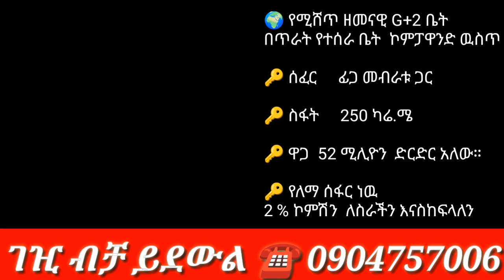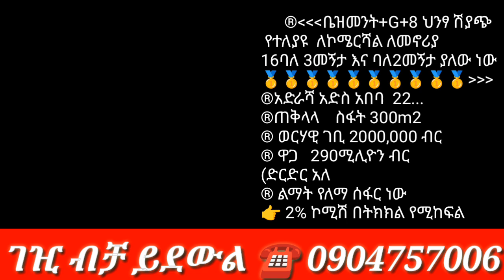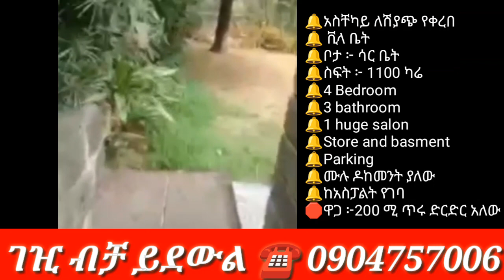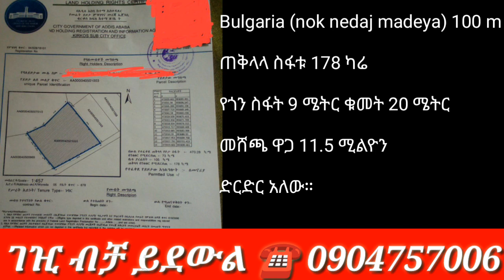ለትርፍ የሚሆኑ ቤትና መሬት/apartment for sale/villa/real state in adiss abeba/house market in Ethiopia/house